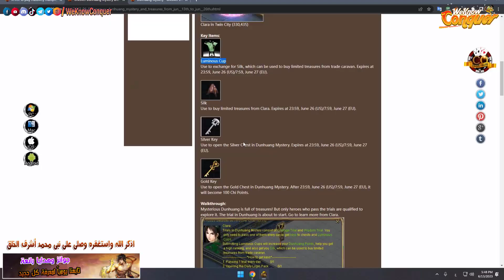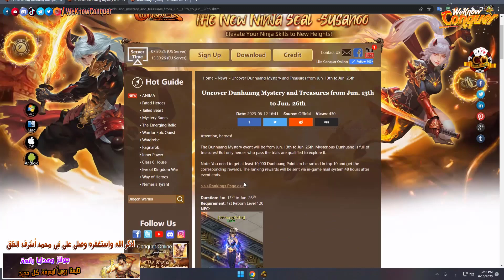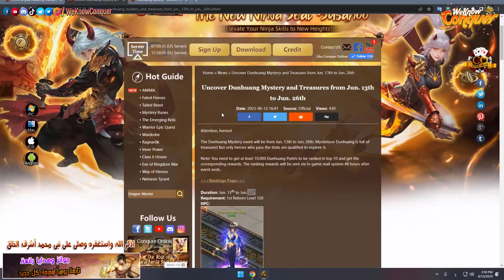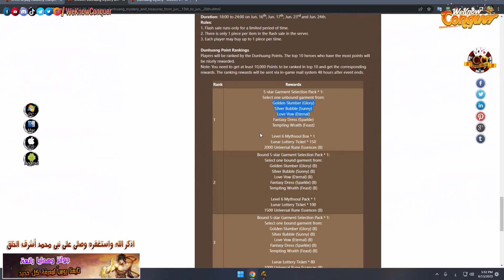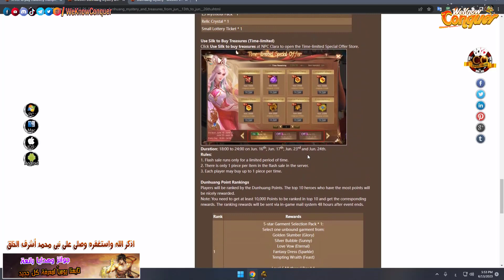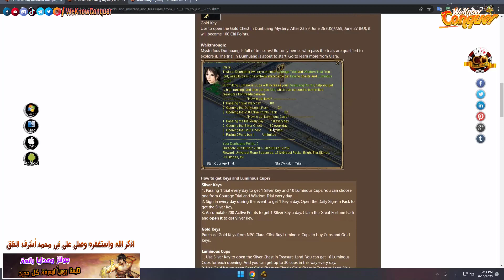شرح الايفنت الجديد Dunhuang Mystery " واكسب الجوائز المميزة من الايفنت " كونكر اون لاين 2023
جوائز يوميا تابعنا بأستمرار وهتستقيد باذن الله :-
لو على تسأل عن اى حاجة يبقى جروب تليغرام للشات :
لو عايز تبيع وتشترى يبقى جروب الماركت على تليغرام :
شاهد ايضاً المزيد من الفيديوهات :-
عودة ايفنت الشهرى من جديد Grand Sale واضافة ايتمات جديدة فى الشوب - كونكر اون لاين 2023